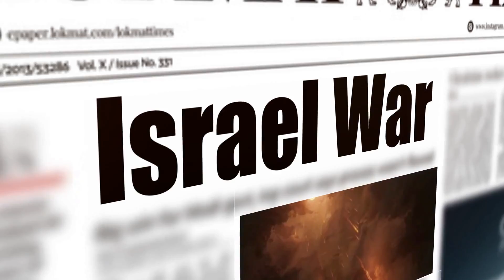Israel x Palestine Conflict: A Quick Overview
In this quick video, we dive into the complex history of the Israeli-Palestinian conflict, shedding light on key events and perspectives. From the Nakba to the creation of Israel and the ongoing issues, join us for a concise overview of a conflict that continues to shape the Middle East. Understand the roots of the struggle in just a few minutes.